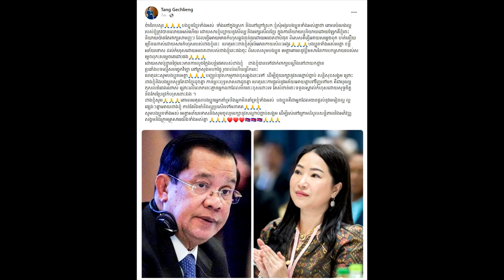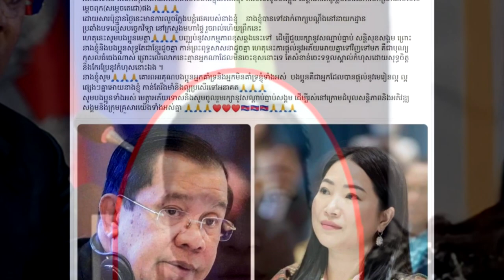កាន់តែក្ដៅ!ស្ដាប់​ឮ​សារ​សំឡេង ​ជំទាវ​តាំង ហ្គិចលៀងសូម្បី​សម្ដេច​តេជោ ​ទ្រាំ​មិន​បាន ចេញ​សារ​សំឡេងចំៗ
សូមអធ្យាស្រ័យ

ចំពោះការមិនបានតប ខំមិនបានគ្រប់គ្នា

Ms Socheata